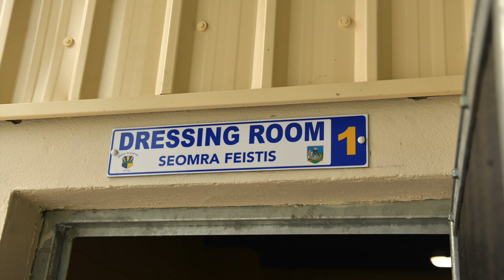Pallasgreen GAA Club, 2020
Video by Diarmuid Greene